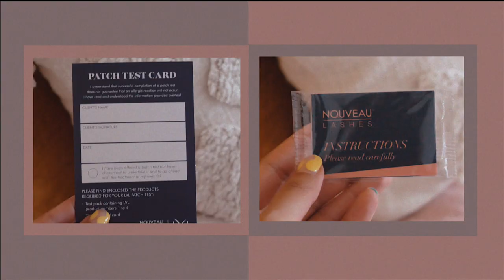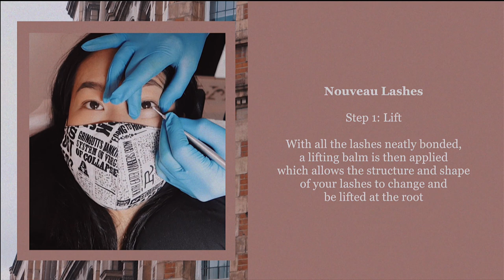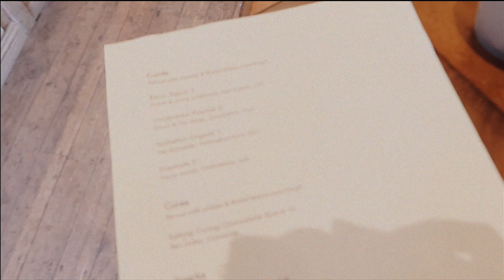Living Alone in London: Asian food tour, reunited with dad + LVL treatment for short straight lashes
Life in London vlog: Central London Asian food tour including Thai food from Som Saa, Spitalfields, sushi from Cube Mayfair, dim sum from Chinatown, a wine bar in King's Cross and seafood from J Sheekey in Covent Garden. Also reunited with my dad for the first time in 2021 and showing the process of a Nouveau Lashes upper and lower LVL and tint treatment for my short and straight Asian lashes!

Thank you to Nouveau Lashes for sponsoring a segment of this vlog! For more details on the treatment:

00:00 Life in London vlog in 2021
00:18 Nouveau Lashes LVL lash lift and tint on my short, straight Asian lashes
05:24 Reunited with my dad - J Sheekey oysters in London restaurant review
06:25 Japanese food and sushi at Cube Mayfair restaurant review
07:59 Som Saa, Thai food in Spitalfields East London restaurant review
08:54 Wine bar in King's Cross

* Golden Phoenix, Chinatown
* 1 Harley Street - Nouveau Lashes LVL
* J Sheekey, Covent Garden
* Cube, Mayfair
* Som Saa, Spitalfields
* The Cellar, King's Cross